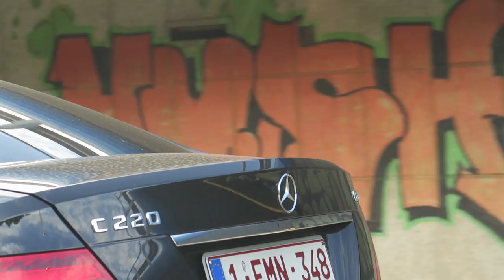NEXT CHAPTER!!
Next video coming very soon.